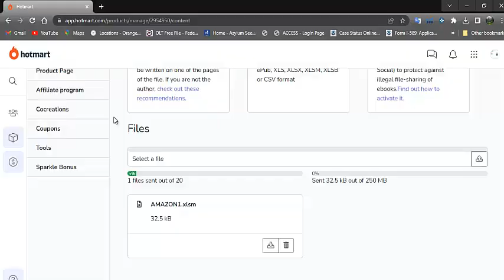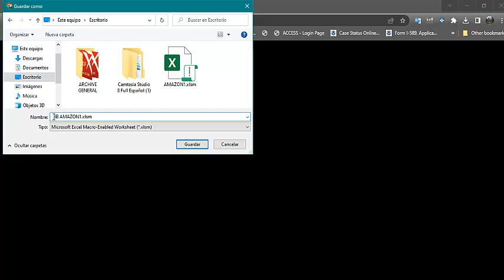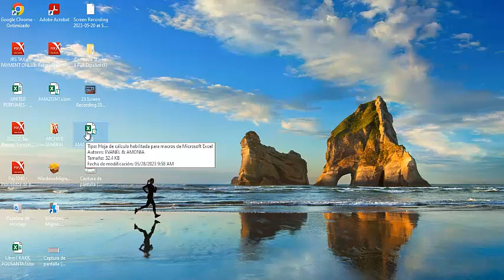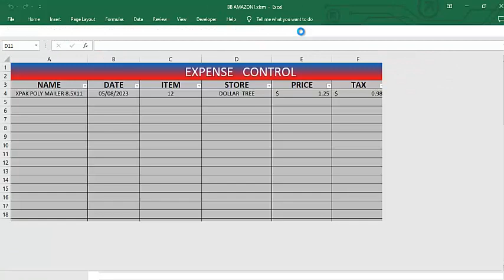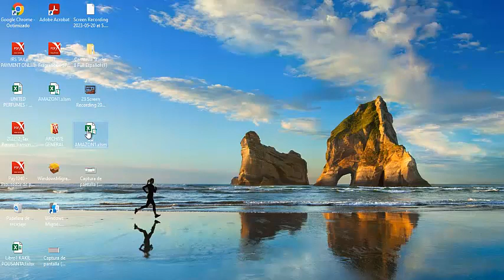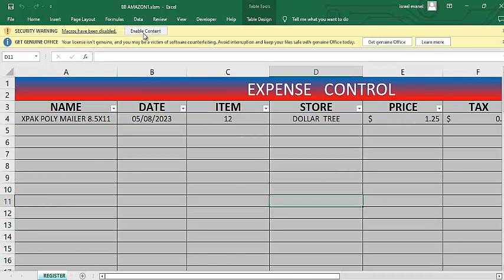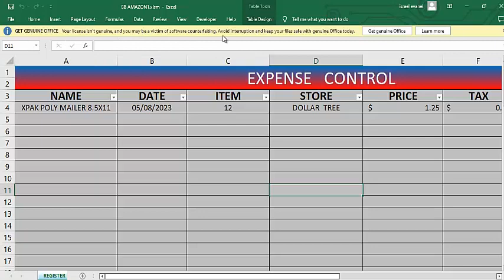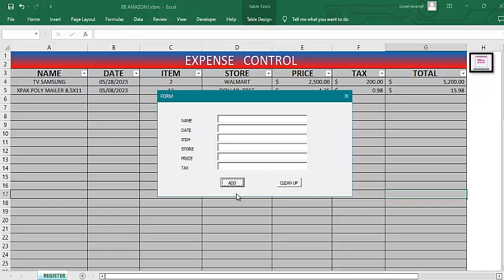Men kijan pou telechaje program excel robotik la san problem nan Mac ak windows ti biznis gwo biznis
Link program nan

Program sa ap edew anpil nan kontrl depans u
paneglije telechaje program sa
mwen ga rantiw wap remesyem apre.